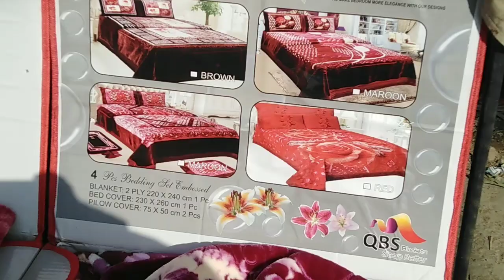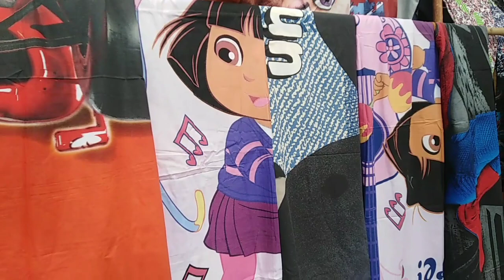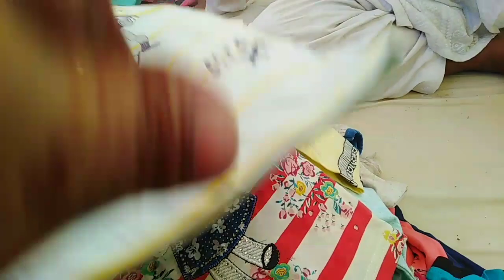Weekly Bachat Bazar || Biggest Lunda Bazar Karachi || بدھ بازار